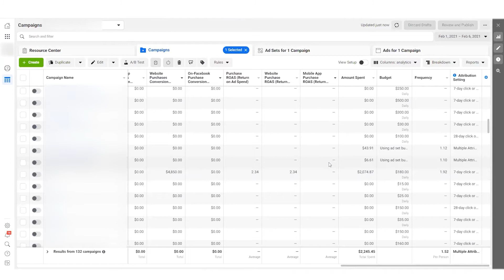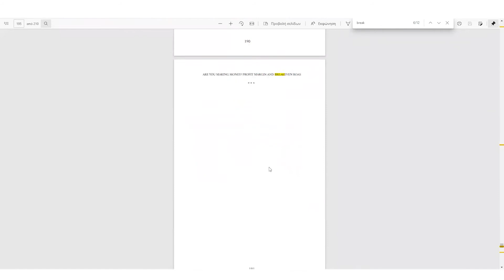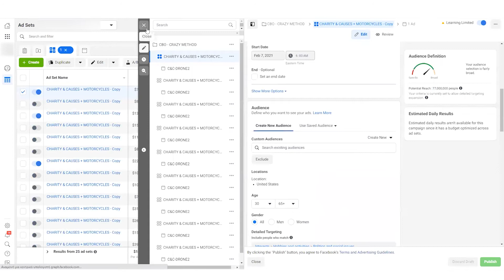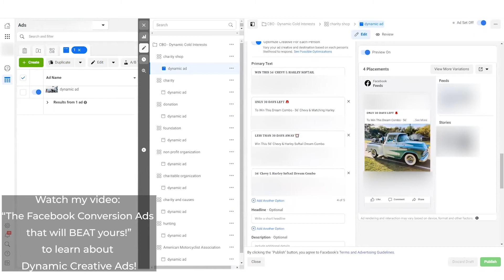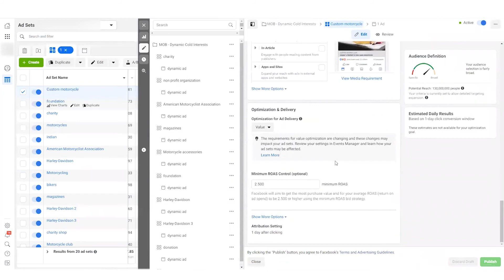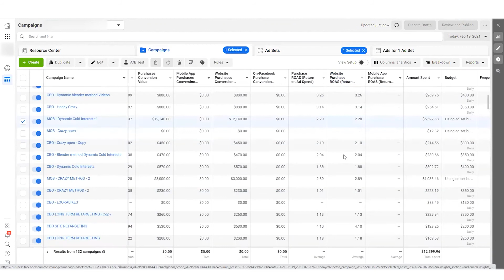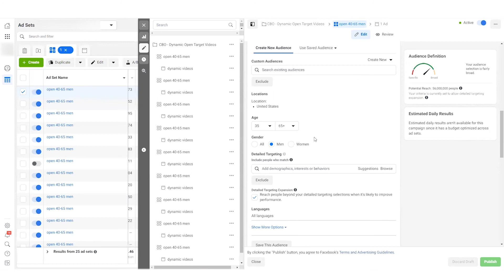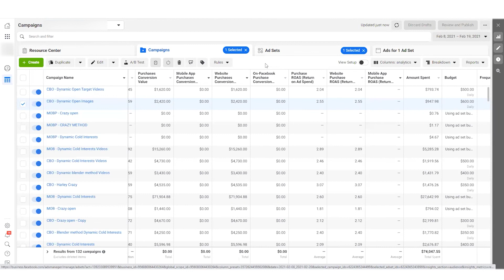How I scaled a business from 20k Spend to 400k Spend in just One Month! (2021)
➡️ *EXPAND TO ACCESS MY LINKS!* ⬅️

❗ If you don't know how to scale your business with Facebook and Instagram Ads you should watch this video!

❗ An actual case study on how I scaled an actual business from 20k Spend to 400k Spend (2000%) in just one month with Facebook and Instagram Ads!

👉🏼 In this video I reveal all of my advanced strategies like The Crazy Method, The Blender Method and of course the most volatile MOB (based on manual bidding).

This video will help you understand in practice how a business can be scaled and which strategies can give you the most outstanding results! 🔥

✅ Check out MΥ FREE COURSE!
       Attend this FREE version to get a glimpse
       of my complete Facebook Ads Master Course for E-commerce:

💻 Would you like me and my team to manage your Facebook Account?
       Minimum FB Ads Budget: $3k per month